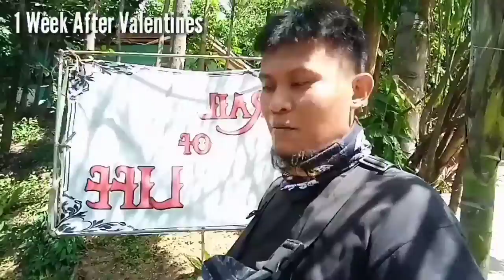👽 Behind the Scene | Cloud 9 Antipolo